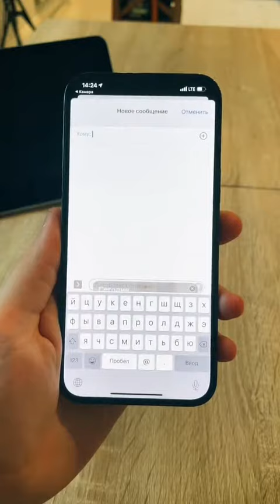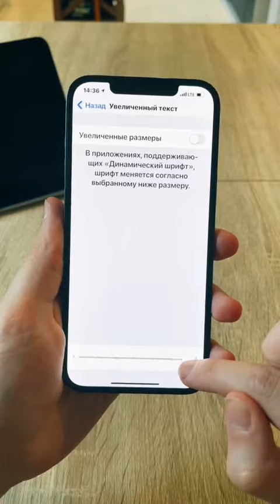✅Фишки iphone ты точно такого не знал✅